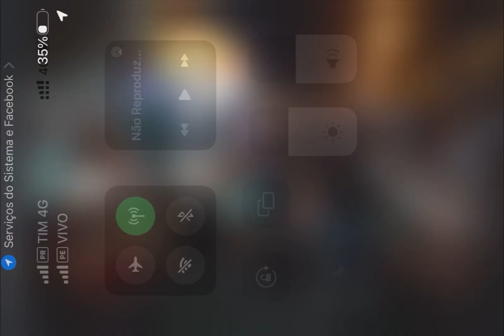CATUPÉ VINHO CATALÃO